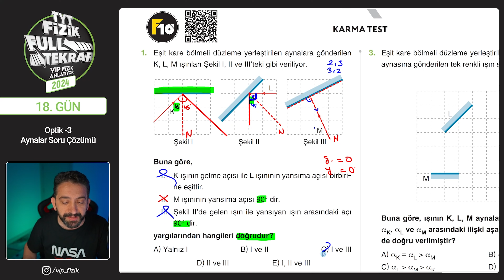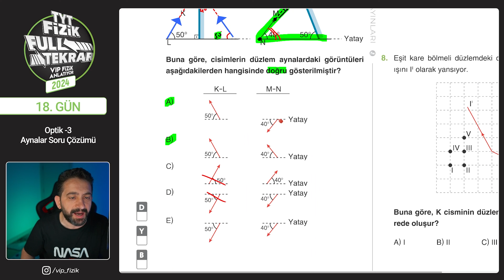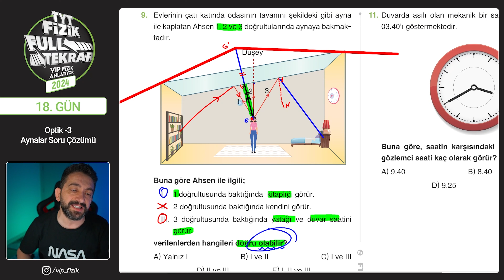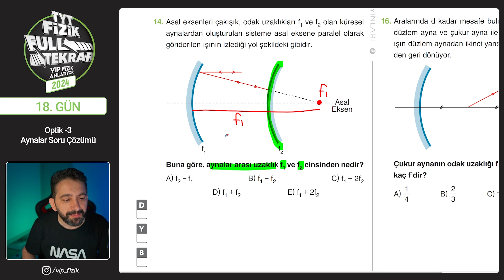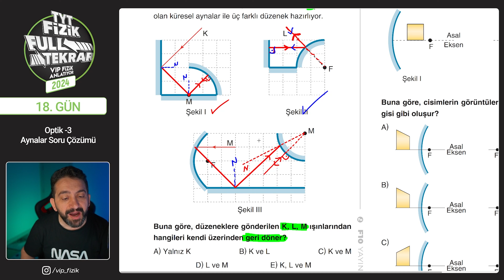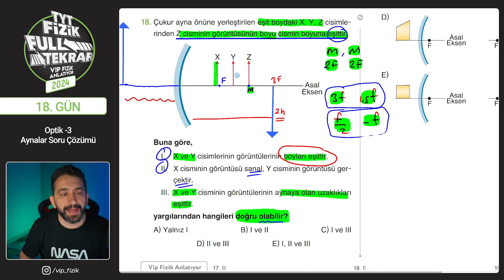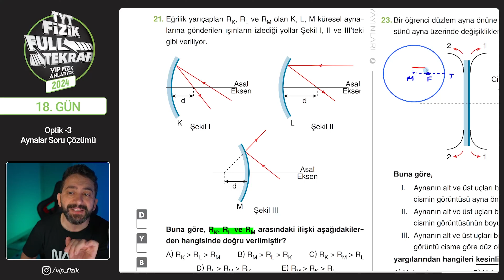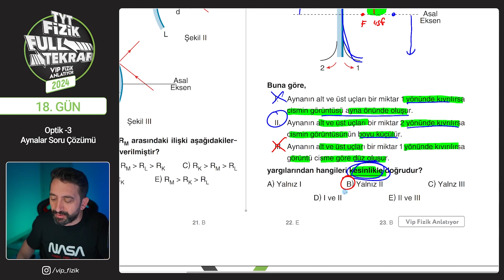Düzlem aynalar ve küresel aynalar konu anlatımı ve soru çözümü -2 | TYT Fizik 18.Gün